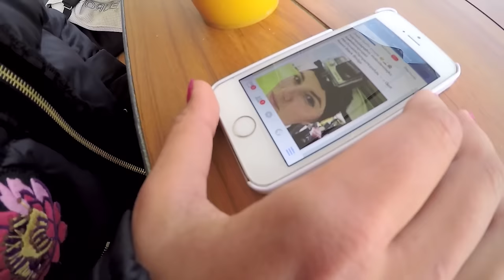McDonald’s Olympic Hopefuls: Jak vypadá den golfistky Kláry Spilkové?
Členka projektu McDonald’s Olympic Hopefuls Klára Spilková vzala kameru a ukázala nám, co všechno stihne za jeden jediný den.